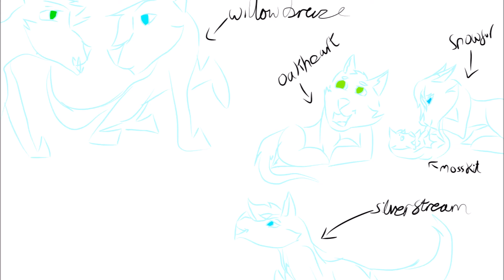crookedstar and willowbreeze true colours plan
this is just a plan of what im gunna do for a future animation just  like my past ones as well